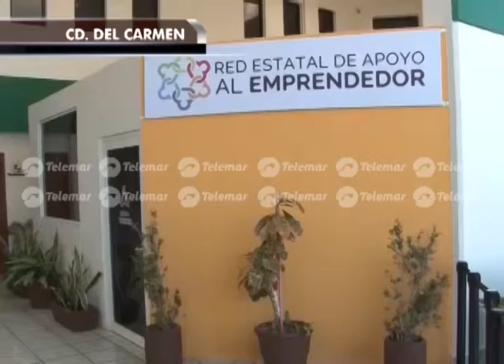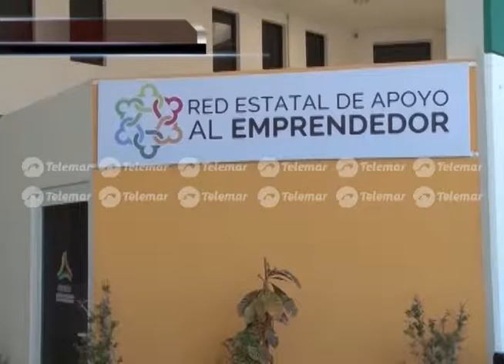Se registra interés inusitado de emprendedores carmelitas.